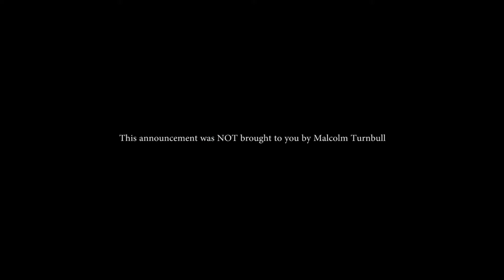WTV APP MALCOLM PROMO